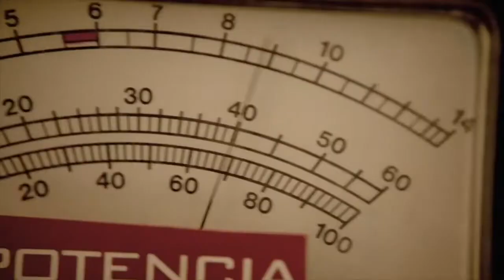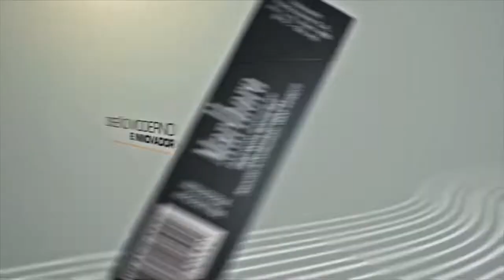Reel GD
this reel was made with previous works mostly for TV